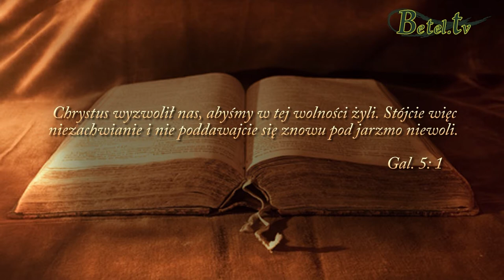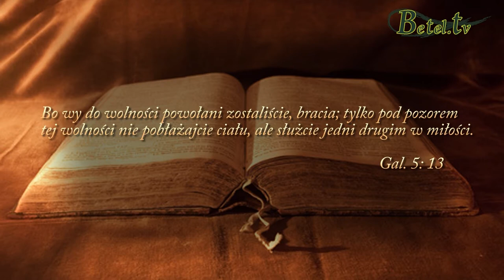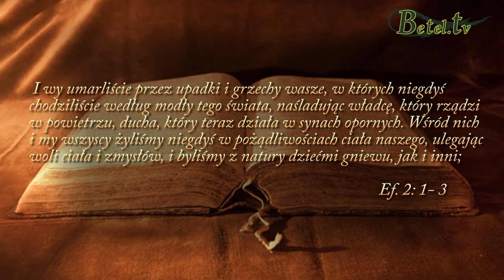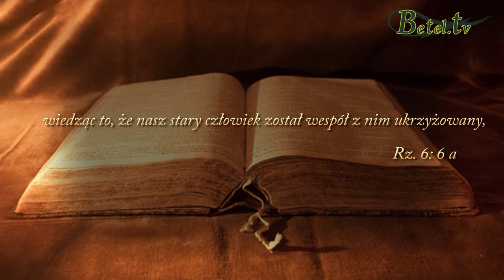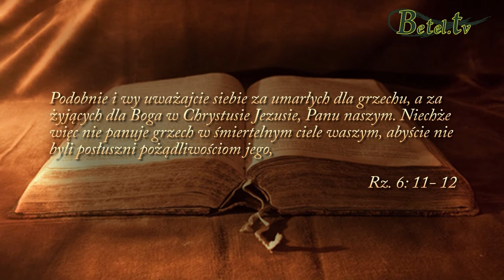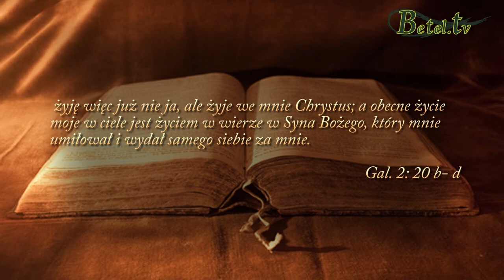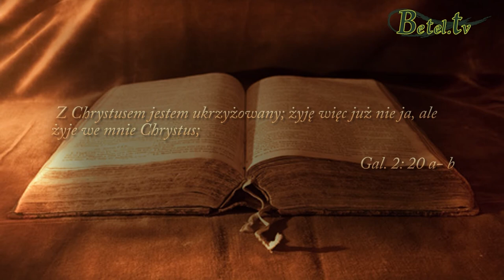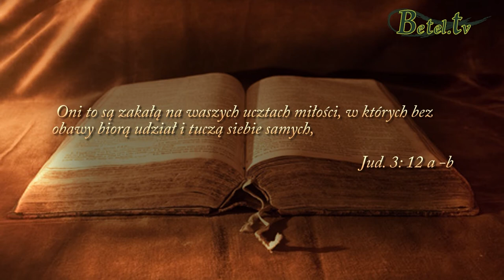30.10.2016- Jak żyć zwycięsko wobec grzechu i starej natury?- Jan Śliwka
Jezus umierając na krzyżu pokonał grzech raz na zawsze. Również nasza stara natura została pokonana. Od nas zależy, jak skorzystamy z dzieła Jezusa. Możemy poprzez wiarę utożsamić się z Chrystusem, tym, co On zrobił i żyć w zwycięstwie. Umarliśmy dla grzechu, żyjemy dla Boga. Nie zostawiajmy miejsca na starą naturę, zaangażujmy się w służbę i modlitwę. Patrzmy na krzyż i dziękujmy Bogu za to, co dla nas uczynił. Nie poradzimy sobie sami, potrzebujemy Jezusa. Jego dzieło na krzyżu jest
doskonałe, kompletne, wystarczy się go tylko uchwycić.